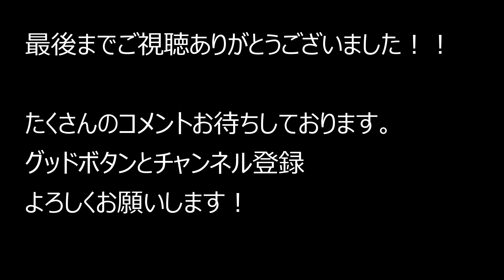大阪府はりまや俊徳道店～国道25号～八尾市志紀町 2023.4.8